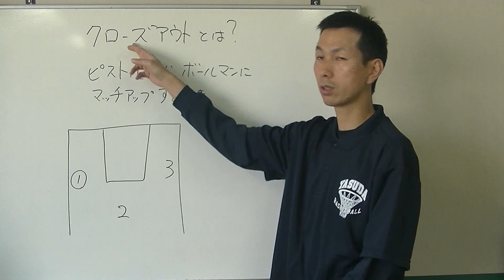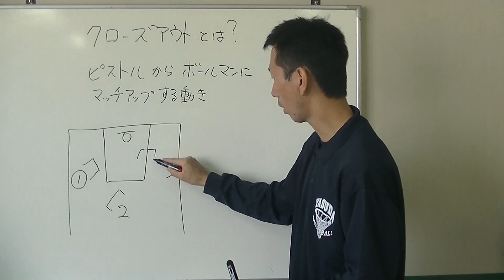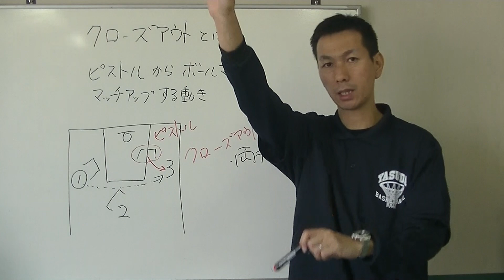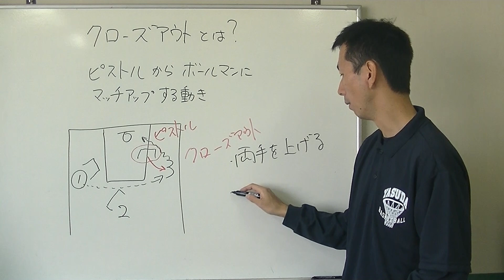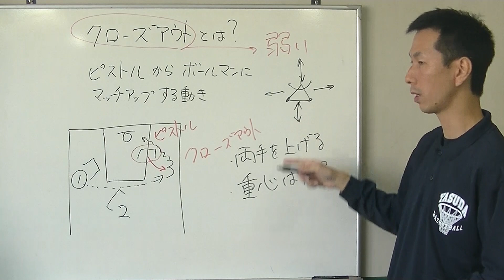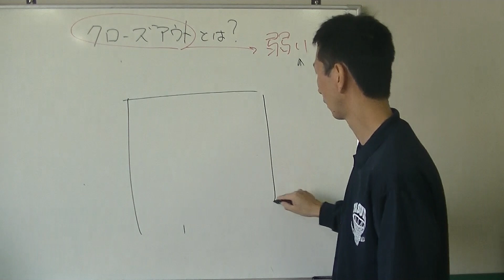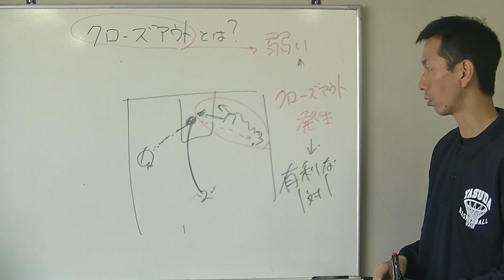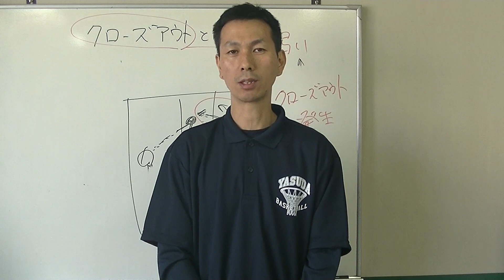クローズアウトとは？ バスケットボール理論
「クローズアウト」とはディフェンスの技術のひとつです。
ヘルプポジションの「ピストル」の位置から、急いでボールマンにマッチアップする技術のことを意味します。
例えば、サイドラインから逆のサイドラインに、長い横断パスが飛ばされた時などに使うステップです。
クローズアウトには注意することが２つあります。
（１）両手をあげること
　　→　即シュートをさせないためです。
（２）重心を後ろに置くこと
　　→　前のめりになると、簡単にドライブで抜かれてしまうからです。

この２点に注意してクローズアウトを行いましょう。
チームにとって危機的状況でも、クローズアウトがしっかりしていれば守ることができます。

ただし、クローズアウトは「危機的状況」ですから、できるだけ発生させたくありません。ディフェンスは左右のスライドはしやすいですが、前後に動くクローズアウトの動きは難しく、とても弱い動きだからです。

逆い言えば、オフェンスからすればクローズアウトを発生させれば良いわけです。
インサイドを攻めて、ディフェンスが収縮したらパスアウトをする。このようなオフェンスができれば、クローズアウトが発生します。
クローズアウトが発生すれば、オフェンスが圧倒的に有利な１対１になりますので、その状況を作るために戦術を作ればよいでしょう。